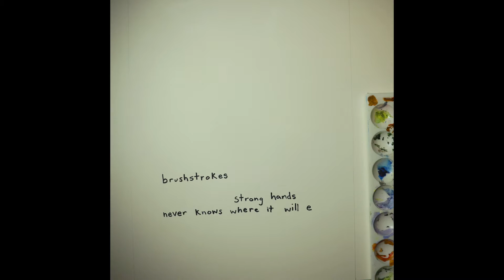Brushstrokes - Sam Stucky [Official Music Video]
A lil' song about the greatest painter in the world. :)

Music and Lyrics by Sam Stucky
Audio Mix/Master by Ben Nicholson
Video by Matt Hardman-Zimmerman